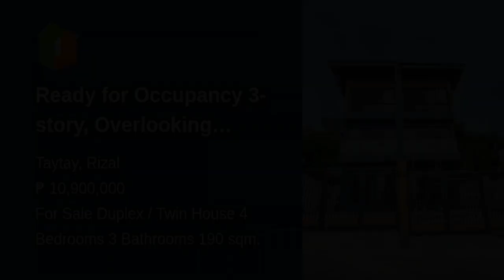Ready for Occupancy 3-story, Overlooking Duplex in Taytay, Rizal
House Type: Duplex / Twin House
Number of Bedrooms: 4
Number of Bathrooms: 3
Floor Area in sqm: 190 sqm.
Lot Area in sqm: 110 sqm.
Number of Floors: 3
Number of Car Parking Spaces: 2